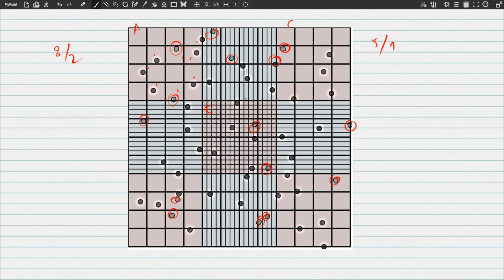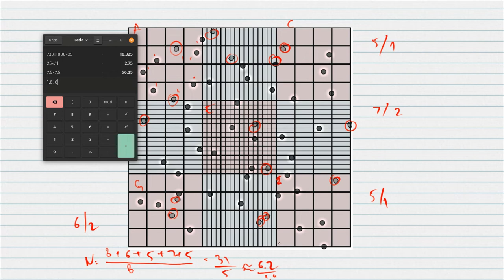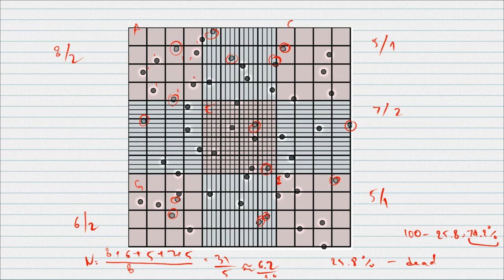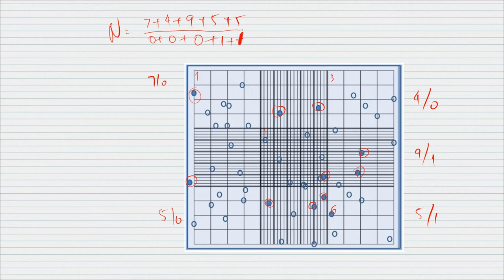Quiz I. Serial Dilution, Surface area, cell counting and Logic of Reseeding cells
In this video you will see how to approach simple lab math calculations
Please ask questions if you feel puzzled